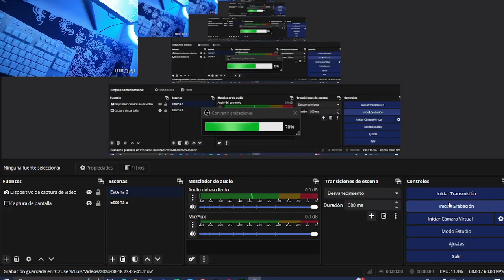MINEWARE con amigos en cubecraft minecraft bedrock Luiso4085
Hola chicos disfruten este video de cuando juego con amigos les dejo el grupo de FB para que suban sus aportes